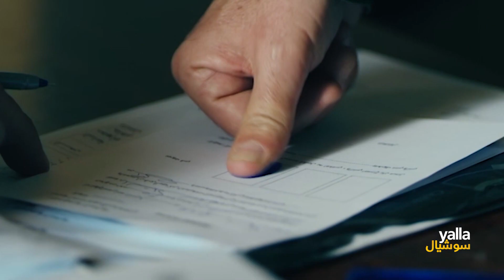دراما وكوميديا وأعمال فنية مميزة بانتظاركم في الدورة البرامجية الرمضانية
ـــــــــــــــــــــــــــــــــــــــــــــــ
تابعنا على شبكات التواصل الإجتماعي: